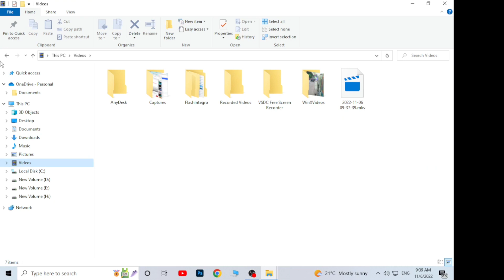Why not show images & videos thumbnails in Windows 7/10/11 ||How to Fix Image,Video thumbnails